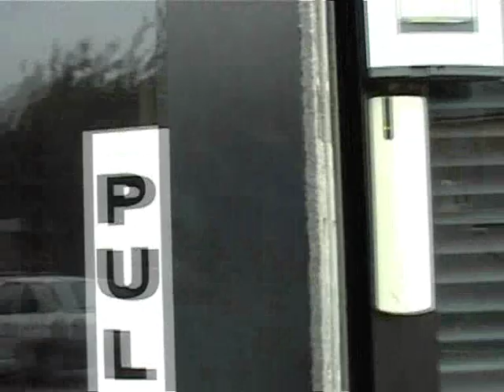Golden Peg - Bob Nudd - Trailer 1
Filmed at Sundial Telecom in Cambridge, Bob Nudd, four-time world angling champion records the opening intro for the Golden Peg phone lines. Bob is wearing his trademark white cap and red polo shirt.

Here is the script:

Hi, I'm Bob Nudd. Welcome to the Golden Peg competition.

Golden Peg is the biggest and fairest match fishing competition ever, with an overall prize fund in excess of 130 thousand pounds. With a percentage of the entry money going to our selected charity which is the Royal London Society for the Blind.

25 anglers will be picked at random to fish in each golden peg match.

There are 24 matches with a grand final on New Year's Eve, where the overall winner will be given a cheque for 50 thousand pounds.

Very shortly, we will ask you a multiple choice question. Select the right answer and you could be fishing for big money!

Also there are extra prizes,

Every round winner takes home 1,000 pounds each.

With second placed anglers winning 500 pounds.

Third place will get you £100 with the remaining 22 anglers getting £50 each

And there is a 16 thousand pounds prize for the biggest match weight of the series making a total of 602 cash payouts.

Don't forget to log on to our for all the latest updates including match results and photos.

Stay on the line to complete the competition, and hopefully I will be seeing you at the grand final to present you with your £50,000 cheque.

Tight lines and good luck